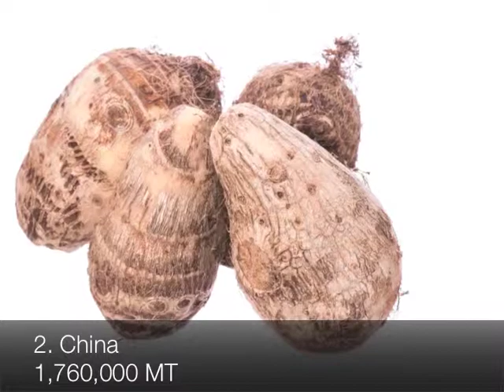Top 10 taro producing countries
List of Top ten taro producing countries of the world